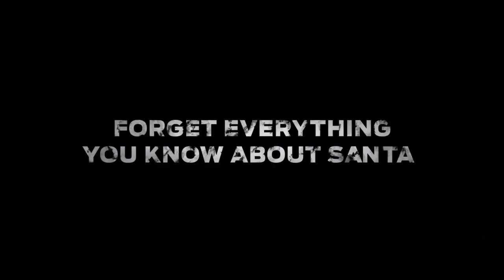Rare Exports (2010) | trailer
In the depths of the Korvatunturi mountains, 486 meters deep, lies the closest ever guarded secret of Christmas. The time has come to dig it up. This Christmas everyone will believe in Santa Claus.